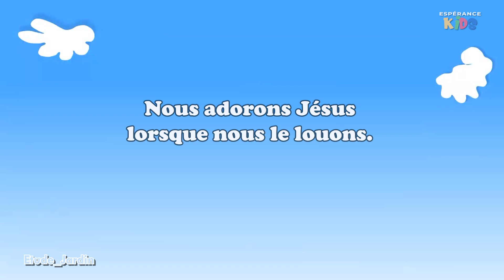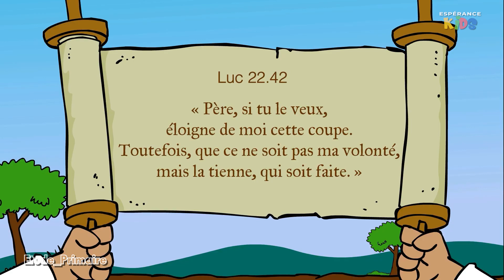Espérance Kids - Samedi 04 Mars 2023